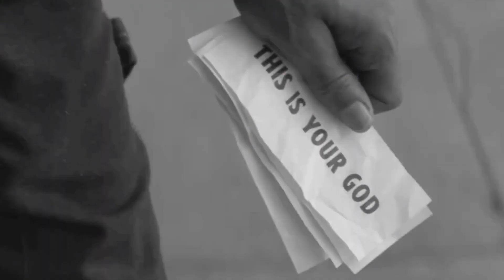Чужие Среди Нас 1988 "Ты будешь платить за это, или нет?" Это Твой Бог